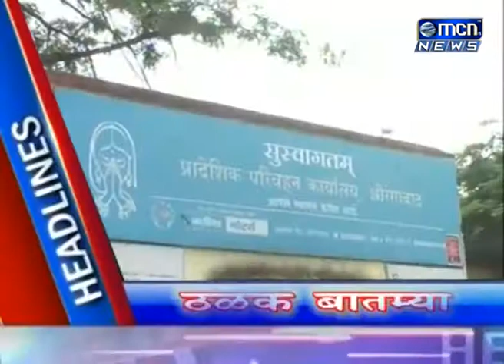MCN News Aurangabad Headlines 2 May 2018